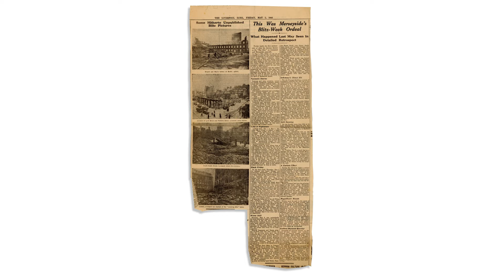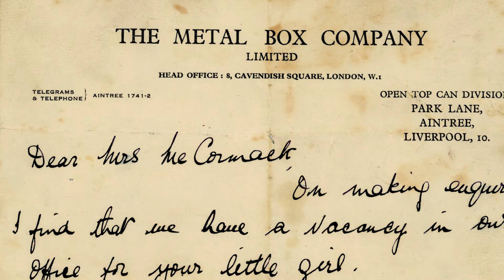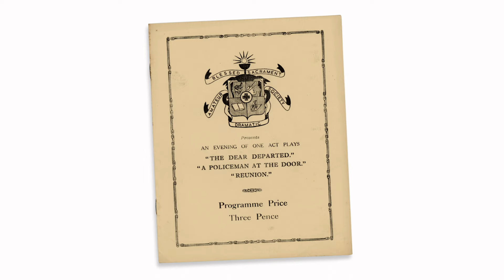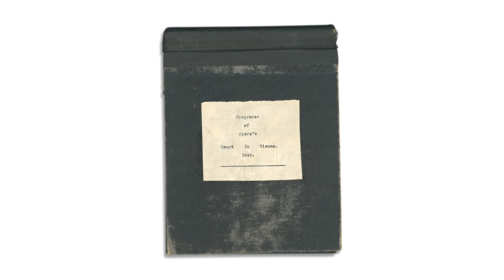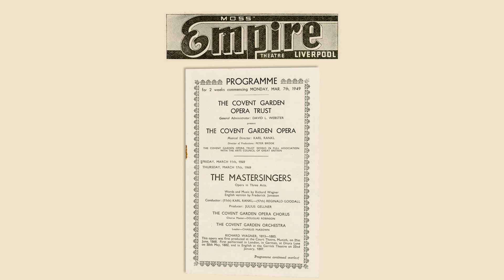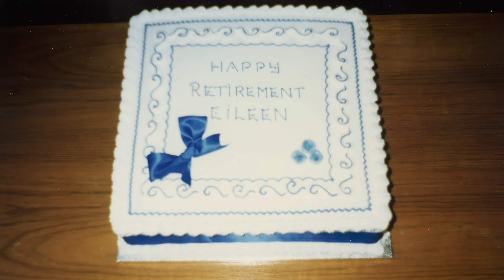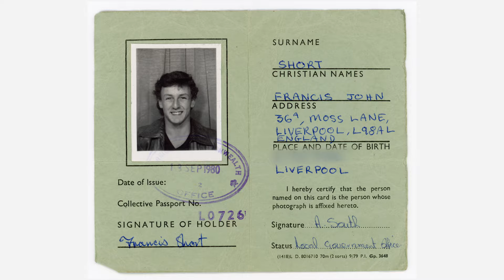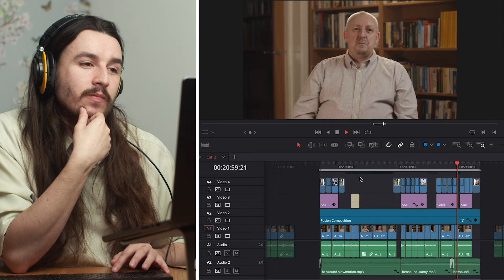Eileen. | Lifereel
Eileen Patricia Short (née McCormick) was born in Walton, Liverpool, in 1931. She was a wife, mother, grandmother and sister who spent 90 years on this planet - most of it in Liverpool 9.

Good night and God bless, Grandma.